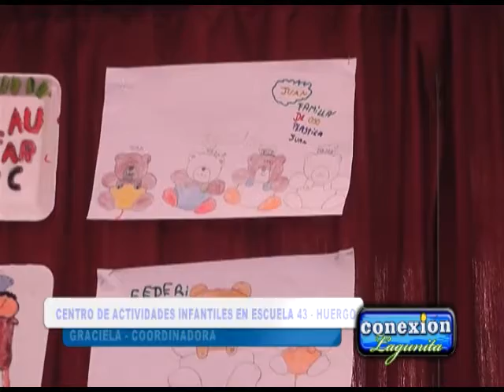Talleres CAI - Escuela 43 Yapeyú - Ingeniero Huergo